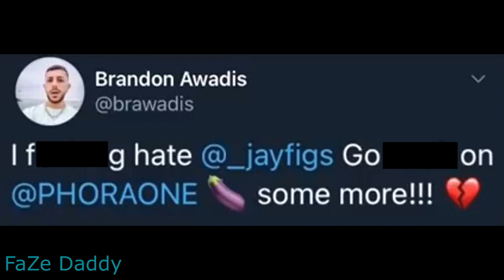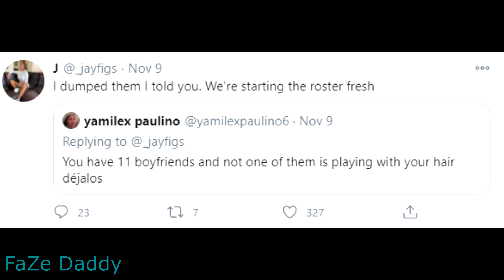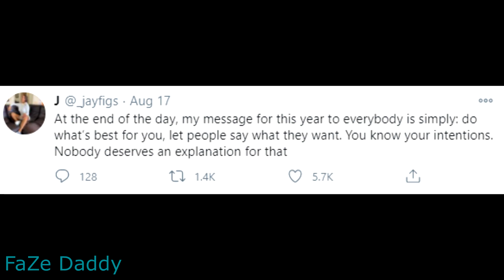Jackie Figueroa Breaks Up with Phora after SHE GOT CAUGHT by Brawadis (FaZe Rug's brother) | Love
Brawadis' ex-girlfriend Jackie Figueroa was caught doing the nasty with music artist Phora in deleted video and then she breaks up with him. Brandon Awadis (Brawadis, FaZe Rug's brother) hate his ex-girlfriend Jackie Figueroa for what she did to him. Jackie Figueroa breaks up with her new boyfriend and confirms it on social media while crying with a sad face. Jackie Figueroa crying after being heart broken by Phora! People say that Jackie Figueroa is a gold digger, but for me, these are sad moments. Jackie Figueroa has only been close to Phora and it looks like they’re now parting ways. Jackie Figueroa loves Brawadis and Phora? This is for sure a love triangle! brawadis JackieFigueroa phora drama @Brawadis @JackieFigueroa @phora